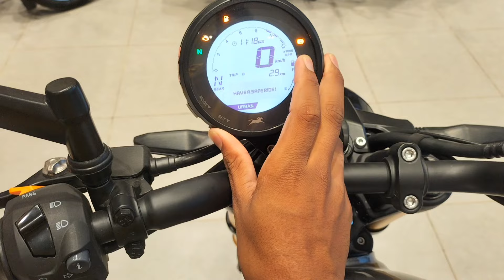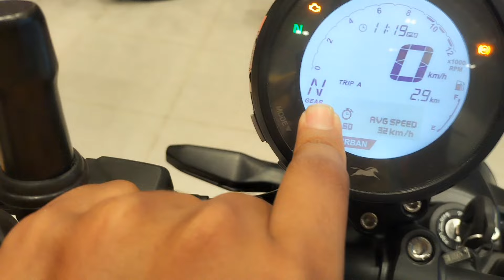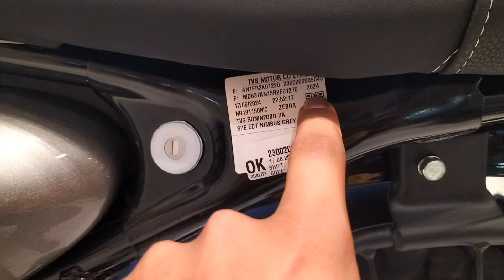Tvs Ronin 225 Special Edition 2024 Model Price Mileage Full Review In Hindi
Topic Cover -

tvs Ronin 225 Special edition review

TVs Ronin 225 on road price

ronin225 mileage

Ronin 225 new model 2024

TVs Ronin 225 exhaust sound

ronin 225

2024 model tvs bike

tvs upcoming bike

tvs ronin 225 special edition price

tvs ronin special edition 2024 mileage

tvs ronin 2024 mileage

tva ronin 2024 new features

tva ronin 225 price

tvs ronin 225cc

tvs ronin 2023 new model

tvs ronin special edition

2024 TVS Ronin 225 Special Edition New Model Review

2024 TVS Ronin 225 Special Edition Review

2024 TVS Ronin 225 New Model Review

2024 TVS Ronin 225 Special Edition New Model Price

2024 TVS Ronin 225 Special Edition Price

2024 TVS Ronin 225 Special Edition Mileage

2024 TVS Ronin 225 Ride Review

2024 TVS Ronin 225 Review

ronin 225

tvs ronin 225 mileage test

tvs ronin 225 top speed

tvs ronin 225 modified

ronin 225 modified

ronin 225 top speed

tvs ronin 225 vs hunter 350

tvs upcoming bike

ronin 225 special edition price

Tvs Ronin 225 Special Edition 2024 mileage

Tvs Ronin 225 Special Edition 2024 new features

Tvs Ronin 225 Special Edition 2024

2024 TVS Ronin 225 Special Edition New Model Review is shown in this video.

2024 TVS Ronin 225 Special Edition New Model Review

2024 TVS Ronin 225 Special Edition Review

2024 TVS Ronin 225 New Model Review

2024 TVS Ronin 225 Special Edition New Model Price

2024 TVS Ronin 225 Special Edition Price

2024 TVS Ronin 225 Special Edition Mileage

Tvs Ronin 225 Special Edition 2024 Model

Price Mileage Full Review In Hindi

ronin 225

tvs upcoming bike